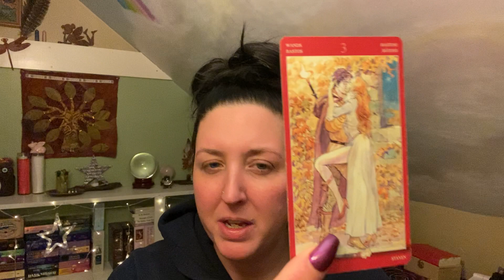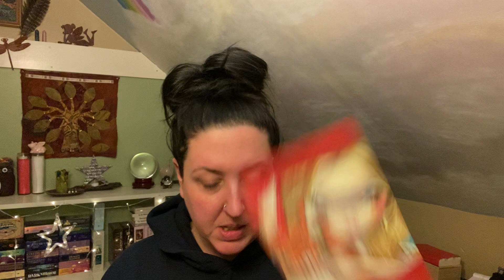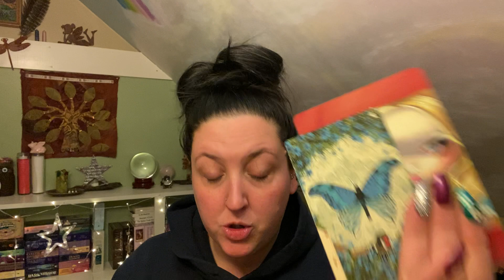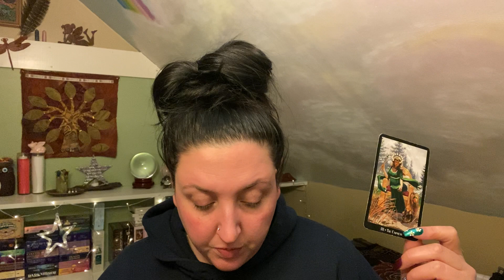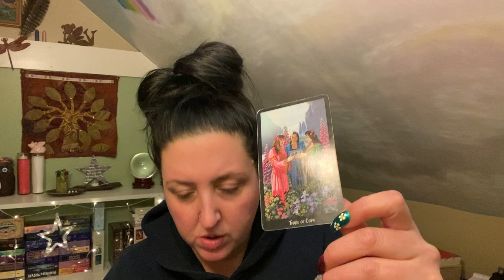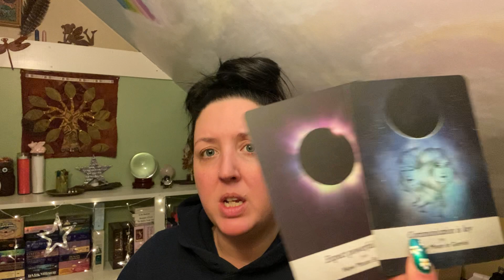Earth Signs—Suppressed Anger & New Love